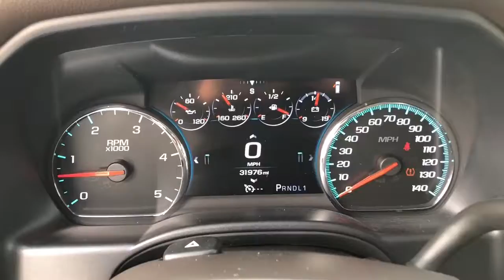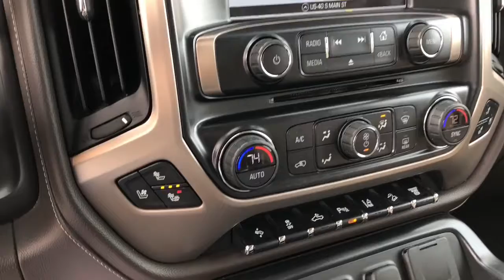2017 GMC 2500 Denali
2017 GMC 2500 Denali Duramax with 31,650 miles! Clean, one-owner equipped with dune colored leather, heated/ventilated seats, bed liner, carpet bed liner, tonneau cover, aftermarket Fuel wheels, leveling kit, remainder of warranty, navigation, reverse camera and lots more! It could be yours for only $58,880!